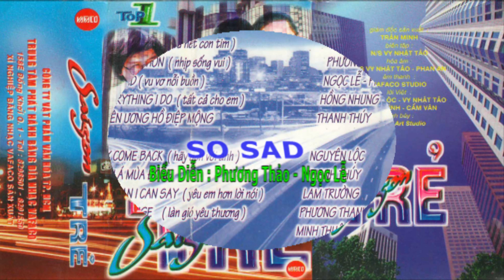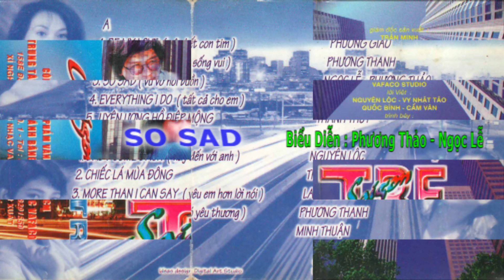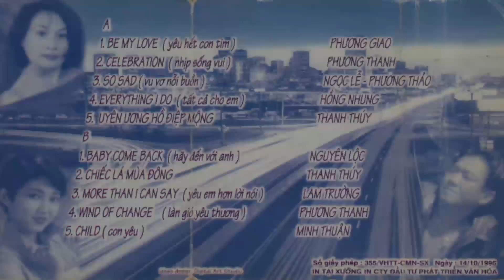SO SAD ( Vu Vơ Nỗi Buồn ) - Phương Thảo ft. Ngọc Lễ